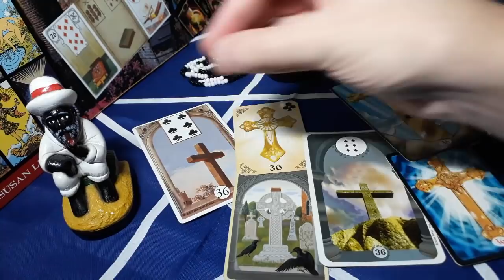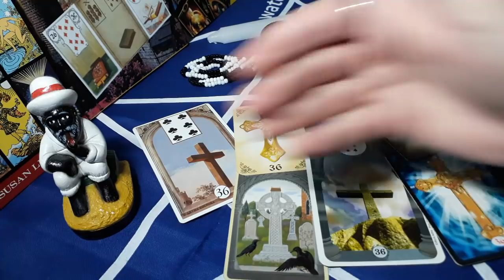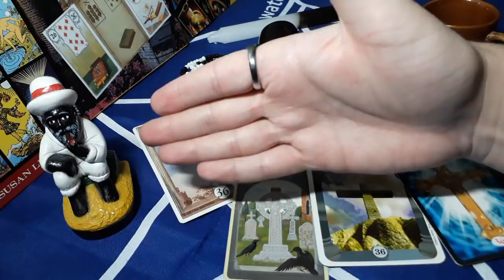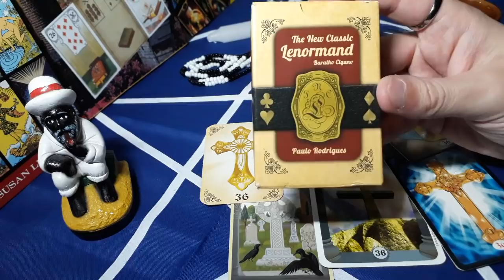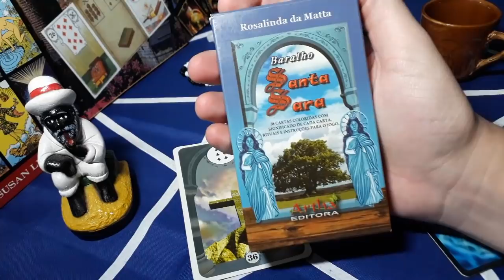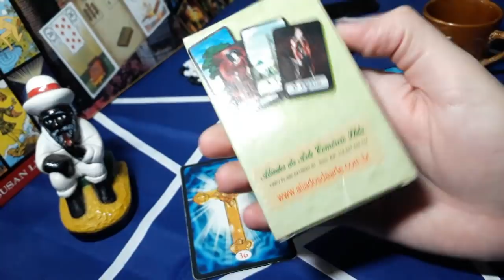Baralho Cigano e Pretos Velhos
Um vídeo que presta homenagem à linha espiritual dos Pretos Velhos na Umbanda, celebrada em 13 de maio. Além disso, há informações sobre esta linha espiritual e sobre a carta da cruz no baralho cigano.